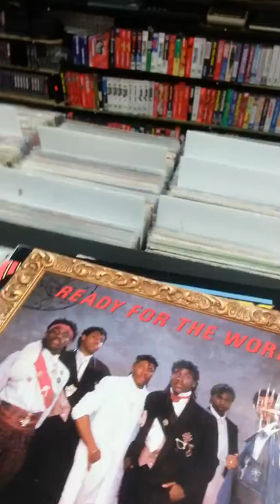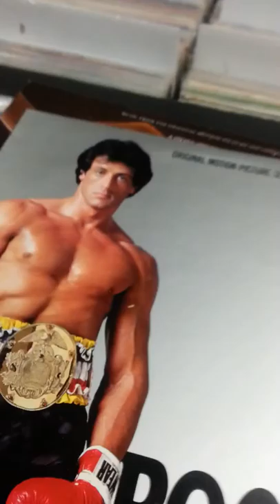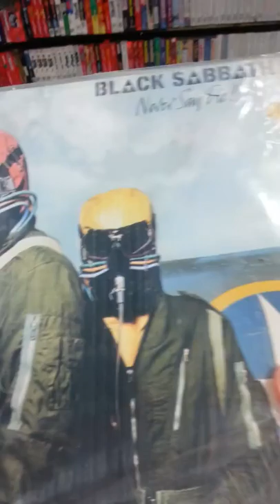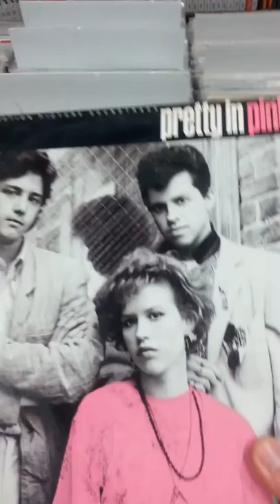Milton Ontario Canada record store new vinyls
A look at the new records available today